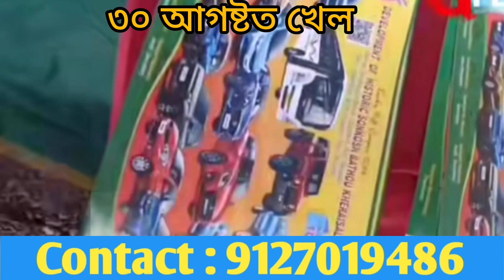কোকৰাঝাৰ জিলাৰ বছগাও বজাৰ চৰাইবিলত বৃহ্ত উপহাৰ কুপন খেল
# wokhagorongalottery
patacharkuchi lottery
patacharkuchi lottery ticket 2024
Goalpara lottery
gohpur lottery
chirang lottery ticket
chirang lottery ticket 2024
jorhat lottery ticket 2024
chirang_lottery
jorhat lottery ticket
kamrup Mirza lottery
paladhbari lottery
golaghat lottery ticket
golaghat lottery ticket 2024
jorhat auniati lottery
jorhat auniati lottery live
auniati lottery ticket
chirang lottery ticket
lumding lottery ticket
lumding lottery result
golaghat lottery 50rs
baksa Lottery
nalbari lottery
jorhat lottety
lakhimpur laluk lottery
bangaigaonlotteryresult
bajali lottery
mrdow
kamrup boko lottery ticket
kamruplottery
ainul carpenter
baksa lottery live
hojai lottery
goalpara Daranggiri lottery
goalpara Daranggiri lottery results
goalpara lottery results
bamakhata lottery
sonitpur lottery
sonitpur lottery ticket 2024